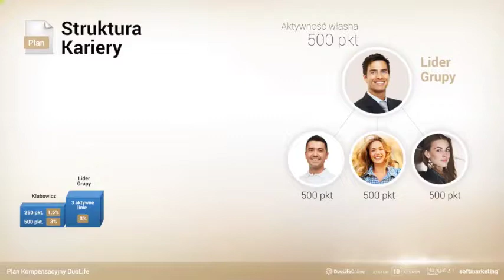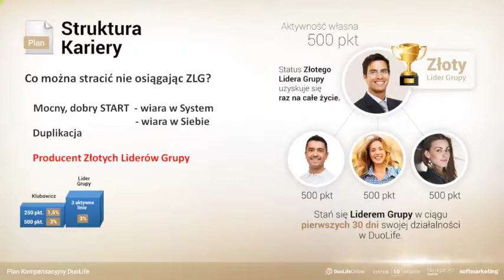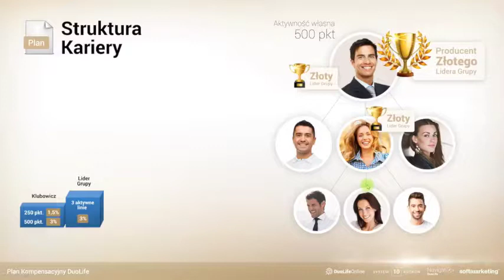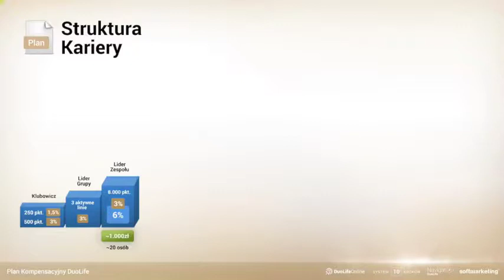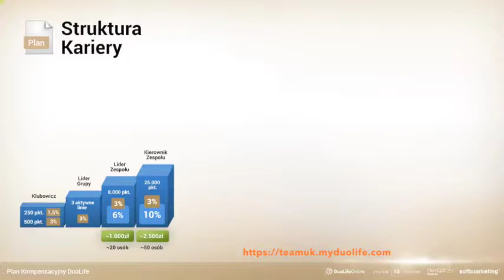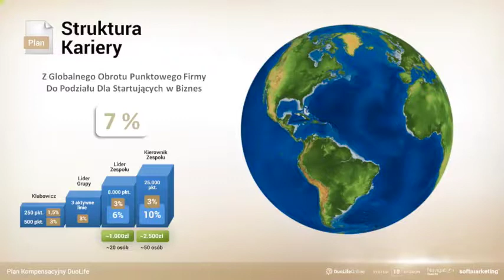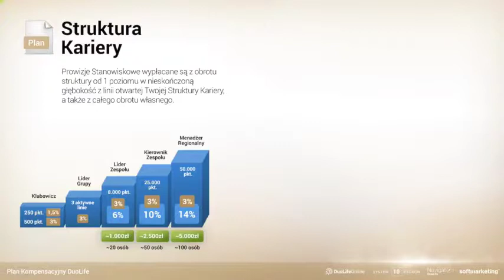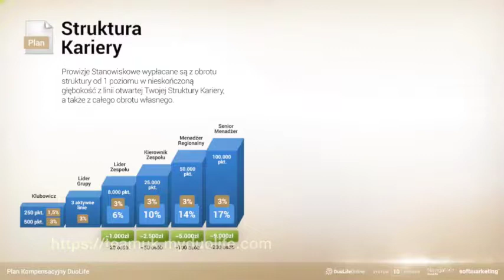DuoLife - Struktura kariery w DuoLife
Struktura kariery w DuoLife , każdy może zdobyć Złotego lidera grupy , oraz producent złotego lidera grupy w pierwszym miesiącu działania w DuoLife.   Link do strony
Zapisz się do naszej grupy i w szybkim czasie awansuj na kierownika zespołu. Mamy przygotowane webinary  i szkolenia dla Ciebie .